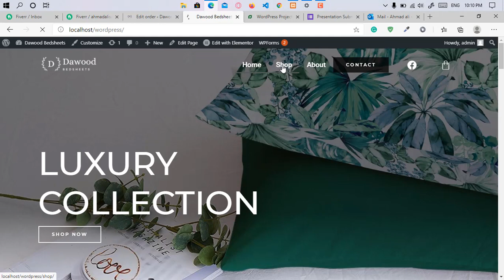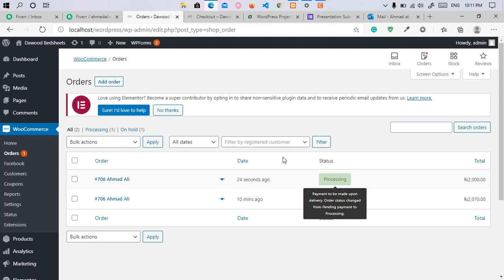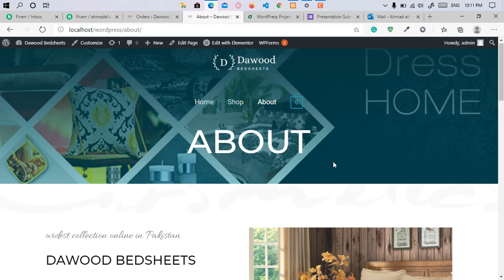Ahmad Ali Saim: Ecommerce Website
Project Title: Ecommerce Website
Project Description: An ecommerce website for selling of bedsheets
Project Developed By: Ahmad Ali Saim
Program: Interns Program - 17
Institute: Three Diamonds Solutions

Willing to learn and create similar sort of project?